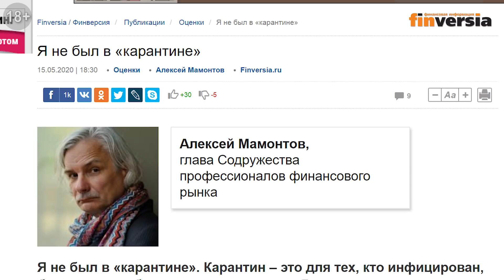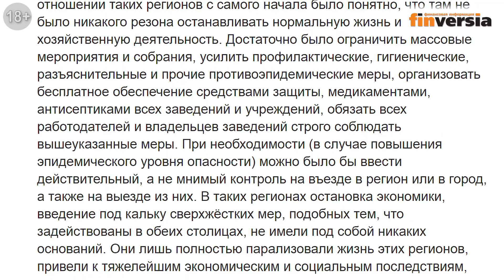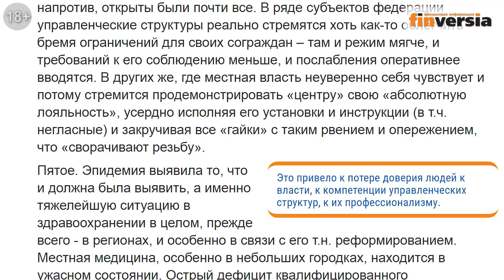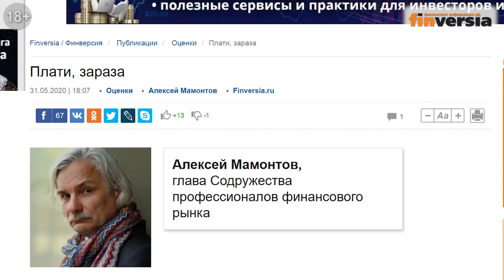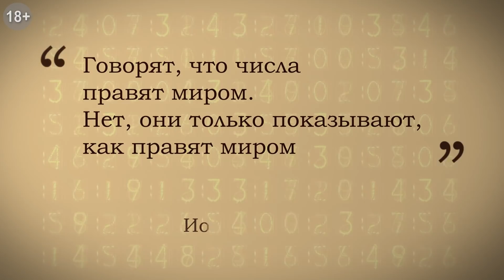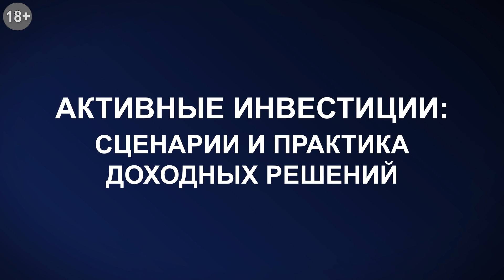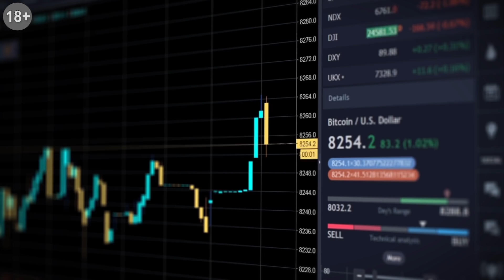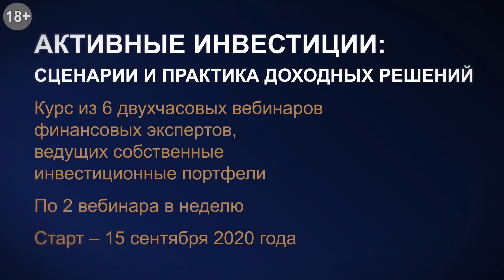Антивирус. Антикарантин. Цена решений. Алексей Мамонтов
Глава Содружества профессионалов финансового рынка, финансист и актер Алексей Мамонтов в период карантина предпринял поездку по 15 регионам России и дал свою оценку ситуации с пандемией коронавируса и пользы и вреда от карантинных мер. Мамонтов считает, что государство обязано деньгами “страховать” любые остановки в работе бизнесов и людей.
Показал ли карантин недееспособность власти? Почему развалили систему здравоохранения России? Стоит ли бояться тотальной вакцинации? Билл Гейтс, Никита Михалков и Герман Греф - скандал вокруг “тотального заговора чипизации человечества”?

ПРЕДЛОЖЕНИЯ ДЛЯ НАШИХ ЗРИТЕЛЕЙ:

➛ОСНОВЫ АКТИВНЫХ ЧАСТНЫХ ИНВЕСТИЦИЙ – 12 ЧАСОВ АВТОРСКИХ ВИДЕОМАТЕРИАЛОВ ЯНА АРТА для зрителей канала и участников вебинара «Частные инвестиции 2020: Планы на лето»